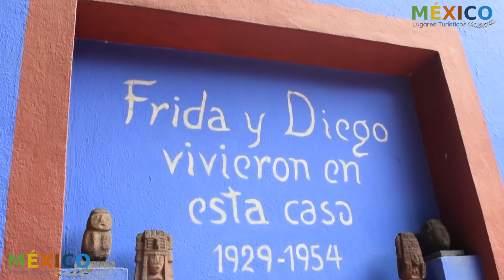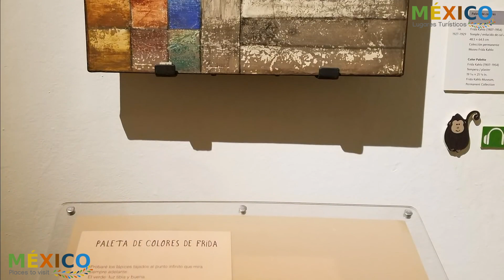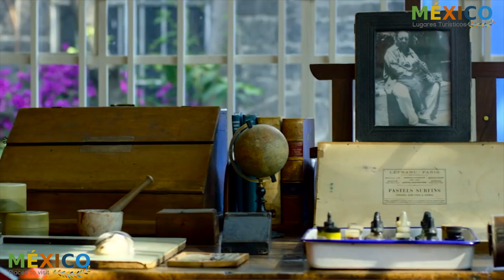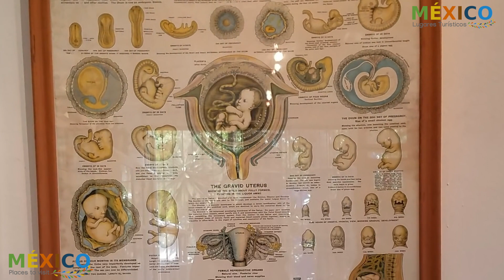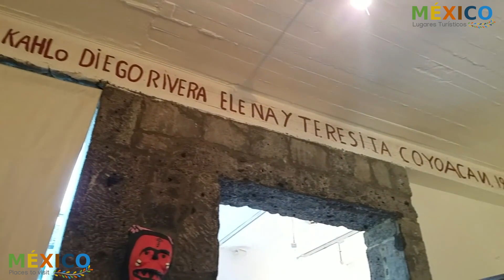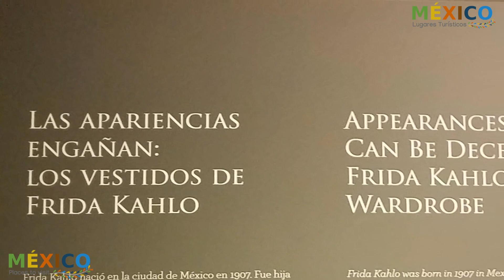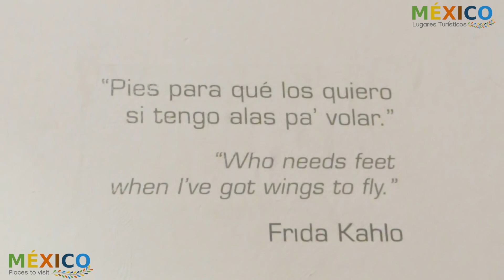La Casa Azul - Museo Frida Khalo - Coyoacán Ciudad de México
Museo Frida Khalo - La Casa Azul - Coyoacán Ciudad de México

Para una experiencia de viaje fuera de lo común en la Ciudad de México, considere una visita al Museo Frida Kahlo en Coyoacán.

Escondido detrás de altas paredes de color azul cobalto en la esquina de Londres y Allende en este encantador suburbio del suroeste, el museo es donde nació, creció y luego vivió la artista surrealista Frida Kahlo, con su esposo muralista Diego Rivera, desde 1941 hasta su muerte a la edad de 47 en 1954.

Fascinante no solo por las colecciones y los efectos personales de los dos grandes artistas que contiene, el museo también ofrece una ventana a los estilos de vida de los ricos bohemios mexicanos durante la primera mitad de este siglo.

La casa de estilo colonial, también conocida como la Casa Azul, forma una U alrededor de un patio central verde.

La Casa Azul - Museo Frida Khalo

Este alegre espacio poblado por ídolos precolombinos y exuberantes plantaciones tropicales, es donde Frida retozó cuando era niña y luego como adulta trabajó en sus pinturas y realizó clases de arte para sus estudiantes de "Los Fridos".

Fuera del patio, la primera habitación a la que se ingresa es la sala formal, un lugar donde los Rivera entretuvieron a su conjunto internacional y ecléctico de amigos, incluidos Sergei Eisenstein, Nelson Rockefeller, George Gershwin, el emigrante ruso Leon Trotsky, el caricaturista Miguel Covarrubias y las actrices. Dolores del Río y María Félix. Ahora es una galería donde se pueden ver algunas de las pinturas de Kahlo, incluidas las pinturas de su familia y su último trabajo, Viva la Vida, un bodegón vibrante de sandías.

Otras habitaciones contienen sus coloridos trajes de Tehuana y joyas precolombinas, su diario, máscaras, más ídolos y figuras gigantes de Judas de papel maché, monstruos tradicionalmente llenos de petardos y explotaron en el Sábado de Gloria, el sábado antes de Pascua.

También se exhiben pinturas de Rivera, Paul Klee, José María Velasco y los amigos de la pareja Marcel Duchamp e Yves Tanguy.

Una mujer sorprendentemente hermosa, la diminuta Frida de cabello oscuro era conocida por detener el tráfico en San Francisco, Nueva York y París con sus largos vestidos de fiesta. "¿Dónde está el circo?" supuestamente los niños preguntaron mientras la seguían por las calles de la ciudad de Nueva York.

Frida mantuvo esta afectación durante toda su vida adulta, en parte para complacer a Rivera a quien le gustaba verla con sus trajes nativos, pero también para ocultar una pierna derecha más corta causada por la polio infantil.

Además, cuando tenía 18 años, un horrible accidente de autobús y tranvía la dejó con múltiples lesiones en la columna, lo que requirió muchas operaciones. El dolor físico que sufrió junto con los traumas de su tormentoso matrimonio de 25 años con Rivera se reflejan en algunas de sus pinturas.

En la casa se puede ver una gran reproducción en blanco y negro de "Las dos Fridas", pintada durante el breve divorcio de los Rivera en 1939 (se volvieron a casar un año después). (El original está en el Museo de Arte Moderno en el Parque Chapultepec, Ciudad de México).

El reluciente comedor y cocina de la Casa estaban pintados de un brillante amarillo repelente de insectos, el comedor lucía esqueletos de papel maché Judas colgando del techo, una larga mesa amarilla y aparadores amarillos recortados con animales de cerámica y platos tradicionales mexicanos verdes y marrones. Aquí los invitados al almuerzo podrían encontrarse en compañía de una o más mascotas domésticas: Fulang Chang, un querido mono araña, o Bonito el loro, que realizaría trucos en la mesa para obtener recompensas de palitos de mantequilla.

Pero fue la cocina vibrante la que claramente era la bailía de Frida, porque fue allí donde Lupe, la hija de Rivera, recordó haber encontrado a Frida cuando ella y su hermana Ruth vinieron a vivir a la Casa Azul en 1942. En esta cocina prototípica de Mexicanidad, se encuentran enormes ollas de barro. La guardia en las encimeras y paredes de azulejos azules y amarillos está fijada con pequeñas ollas de barro que deletrean los nombres "Frida" y "Diego" junto a un par de palomas que atan el nudo de un amante.

Uno de los toques más caprichosos en la Casa Azul es una pequeña pirámide escalonada rosa construida en el jardín que muestra más ídolos precolombinos.

A la muerte de Frida en 1954, Diego Rivera entregó la Casa Azul y sus contenidos al pueblo mexicano; Se abrió como museo cuatro años después. Cerrada por un tiempo a principios de la década de 1990, la Casa reabrió sus puertas en 1993 con la adición de una tienda de regalos en la parte trasera de la propiedad.